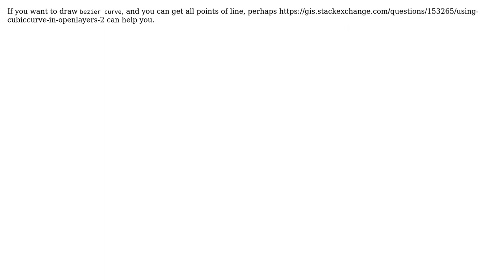GIS: Can ESRI JS API show PolyLine as Bezier curve?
With thanks & praise to God, and with thanks to the many people who have made this project possible! You are responsible for your own actions.